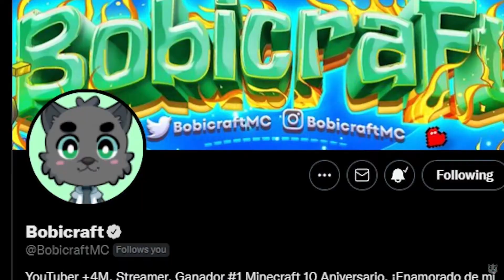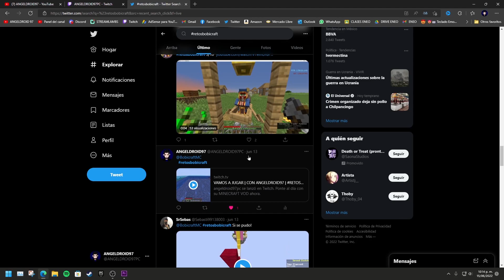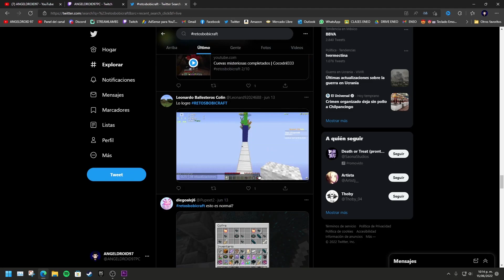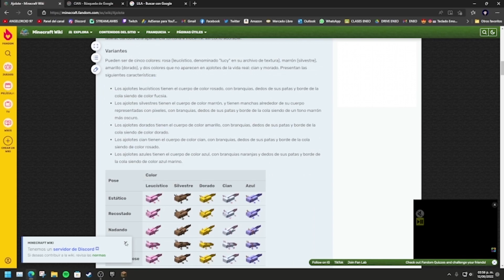RETOSBOBICRAFT AJOLOTE MORADO | ANGELDROID97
🙏Este video lo hago con muchísimo cariño para todos ustedes👍
😛😍Si quieres tu saludito déjame un grandisimo comentario😜😋

Llegar a 1 K Subs ✔❤️🧡💚🤪🎮💙💛💜
Llegar a 5 K Subs

Tarjeta madre amd am4 matx 💻
SSD 480gb + HDD 2TB💾
16 GB ram adata xpg spectrix rgb 🎬
Fuente de poder EVGA R 700w (80 plus) 🔋🔌
Teclado y raton (paquete ares | m1) 🖱⌨
Gabinete Gamdias Talos PRO 💻

PLATAFORMAS DONDE PUEDEN JUGAR CONMIGO 🎮👾🏆📱🖥️🕹️

🎮ID EPIC GAMES: ANGELDROID 97
🎮ID STEAM: AngelDroid97
🎮ID MICROSOFT: AngelDroid97